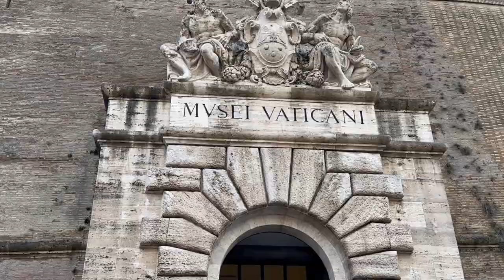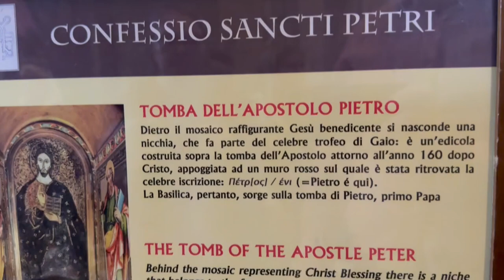TV Travel Man - Rome, Vatican City, Michelangelo as seen on Jessop's Journal TV show.